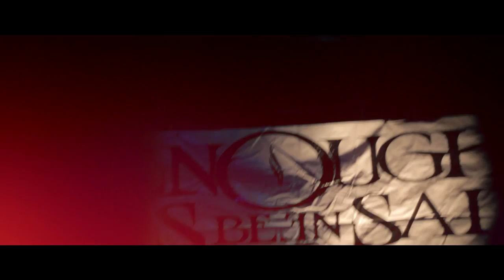ENOUGH HAS BEEN SAID - UNITY (OFFICIAL VIDEO)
Music video by Enough Has Been Said performing UNITY

'UNITY'